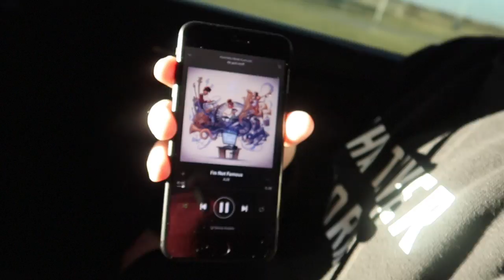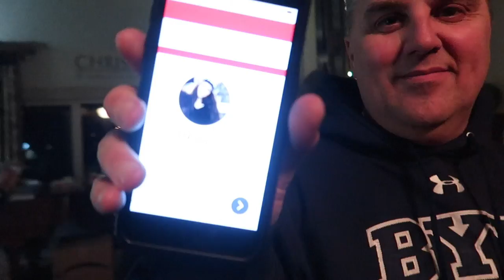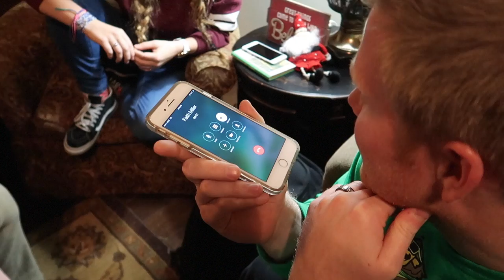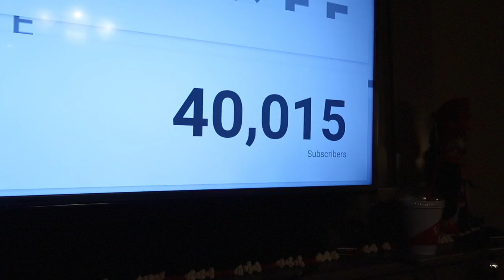FACETIMING FANS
THANKS FOR 4OK SUBS AHHHHH!!!

SICK VIDS COMING THIS BREAK!!!

IF YOU WANNA SEND ME STUFF
222 E Republic Rd, Springfield, MO 65807

TIMBER @timber.huskey
SYD @its_syd_babe